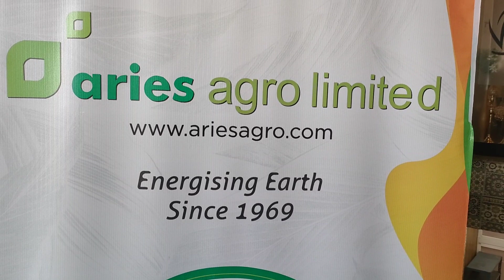Aries Agro Limited Empowers Kashmiri Apple Farmers with Innovative Training Program At Srinagar